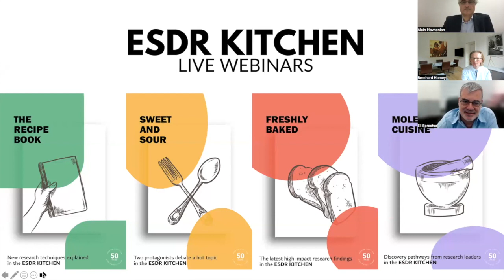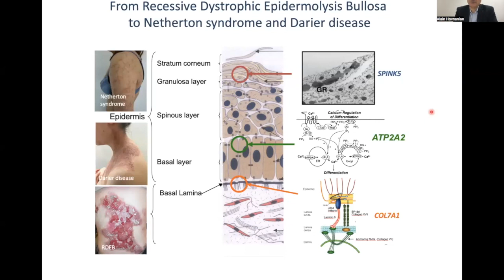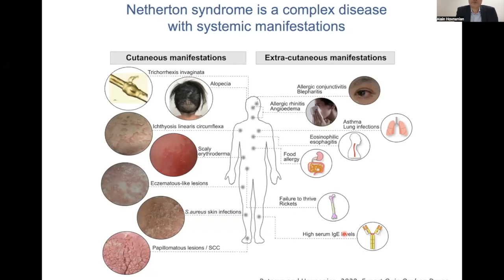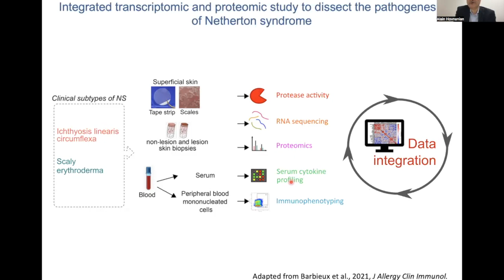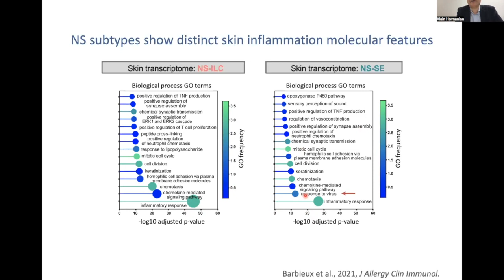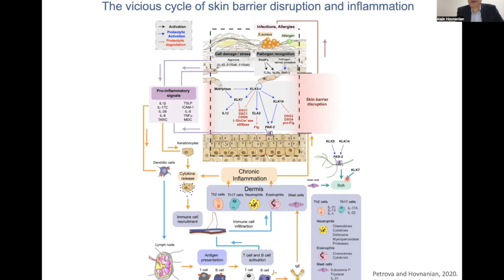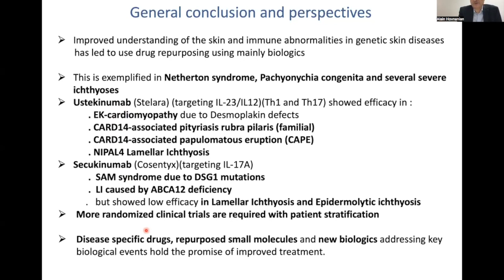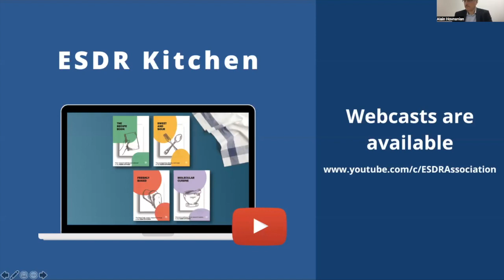Molecular Cuisine (Ep 45: Understanding & treatment of Netherton syndrome, Alain Hovnanian)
Progress in the understanding and treatment of Netherton syndrome
Alain Hovnanian (Paris)

Moderators: Bernhard Homey (Düsseldorf), Eli Sprecher (Tel Aviv)

00:00 Introduction (Eli Sprecher)
02:15 Talk from Alain Hovnanian
35:05 Q & A